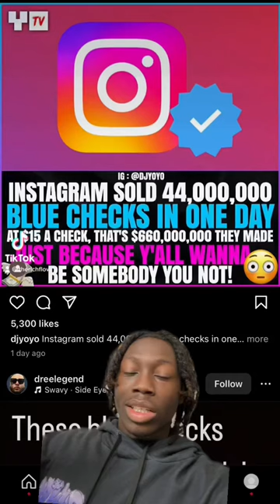Is It Really Clout Chasing?✔️